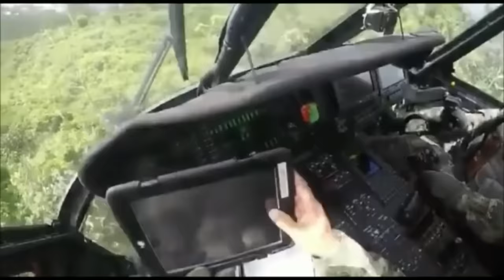Colombian Black Hawk Helicopter Pilot Takes Enemy Rifle Round Through Windshield Mid-Air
Helmet cam cockpit footage from the pilot of an Colombian Black Hawk helicopter shows the Pilot taking an enemy rifle round through the windshield of the chopper mid-air during an extraction somewhere in the jungle of  Guaviare.

Luckily the pilot was saved by the windshield.

In the footage you can see how the pilot quickly maneuvers out of the line of fire and begins checking himself for injuries after the shot hit the windshield of the helicopter mid-air.

The combat operation in this video was conducted on FARC territory.